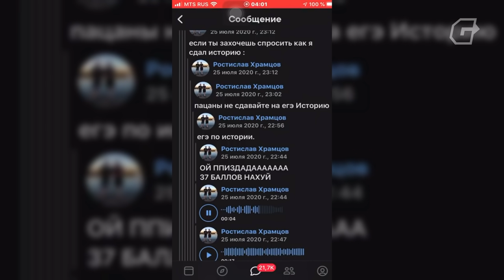КАК СОЗДАТЬ ПРАВИЛЬНОГО БОССА?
Сражение с видеоигровым боссом должно быть сложнее и интереснее, чем с рядовыми противниками, если это не какая-нибудь QTE-сцена, где для убийства достаточно нажатия на одну кнопку. Для победы над ним от вас потребуется знание игровых механик — существует огромная вероятность, что вы не сможете уничтожить его с первого раза, ведь пока вы найдете уязвимое место, он приблизит ваше здоровье к нулю. В сегодняшнем ролике мы расскажем о том, как создать правильного босса, а также разберем удачные и неудачные примеры.